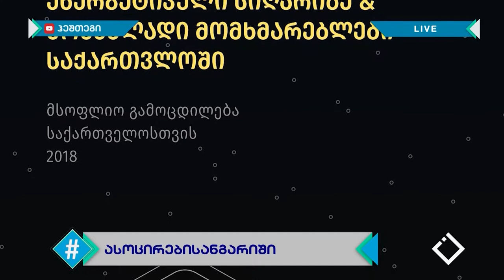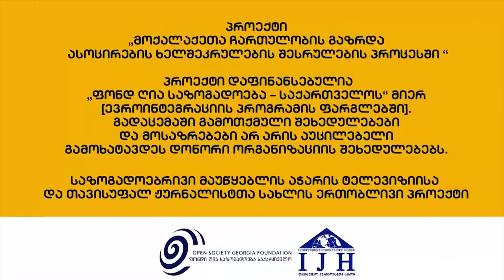ჰეშთეგი / Hashtag - თუთანა კვარაცხელია